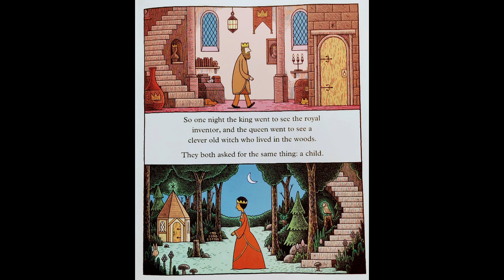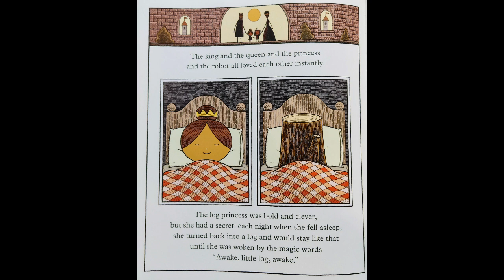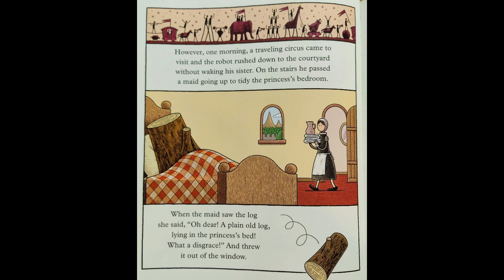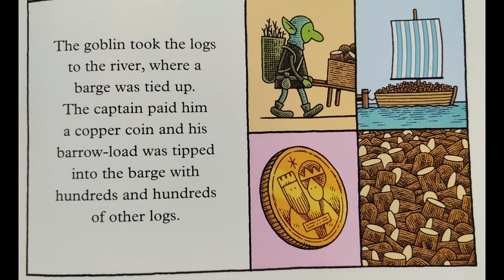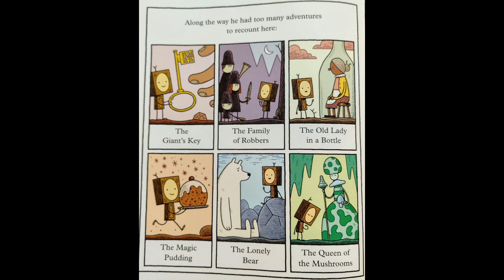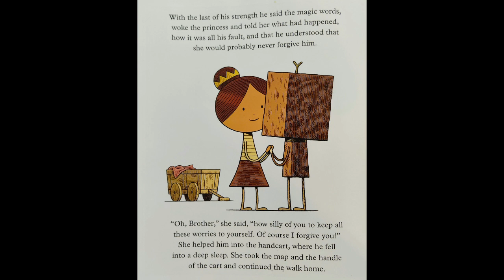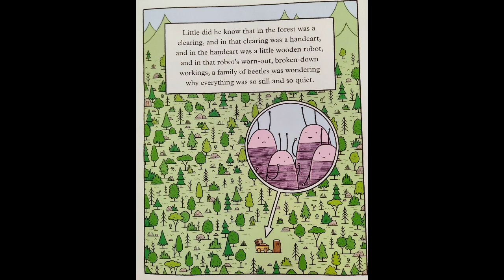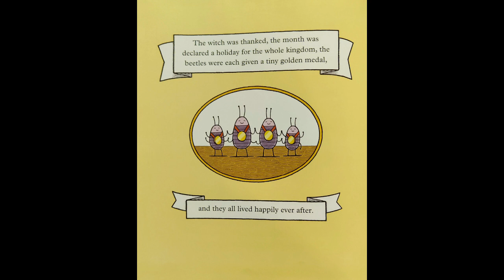The Little Wooden Robot and the Log Princess by Tom Gauld| READ ALOUD | CHILDREN'S BOOK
Adam Williams read aloud "The Little Wooden Robot and the Log Princess" written & illustrated by Tom Gauld